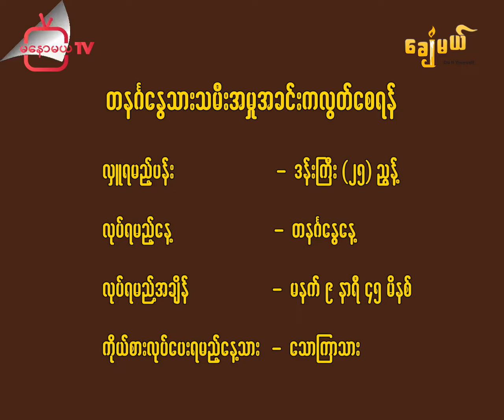အမှုအခင်းကလွတ်ဖို့ယတြာ ချေမယ်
အမှုကြောင့် စိတ်ညစ်နေသူတွေအတွက် သတင်းကောင်း

ဘယ်အမှု့ဘဲဖြစ်ဖြစ် ကိုယ့်ဘက်ကမှန်နေပေမယ့် မပြီးသေးဘူးဆိုရင်တော့ ဒီယတြာကို လုပ်လိုက်နော်

ရက်အပိုင်းအခြားအတွင်း အမှုကနေလွတ်မြောက်မှာ အသေအချာမလို့ လိုက်လုပ်ကြည့်ဖို့ မနောမယတီဗီကနေ ဝေမျှပေးလိုက်ပါတယ်

ဗေဒင် သုတ ရသ အစုံအလင်ကို အကောင်းဆုံးကြိုးစားတင်ဆက်ပေးနေတဲ့ကျွန်တော်တို့ရဲ့

Manawmaya TV - မနောမယတီဗီ
(Social Search 🔍)